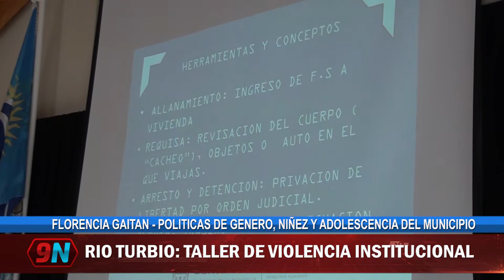FLORENCIA GAITAN - POLITICAS DE GENERO, NIÑEZ Y ADOLESCENCIA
RIO TURBIO: TALLER DE VIOLENCIA INSTITUCIONAL